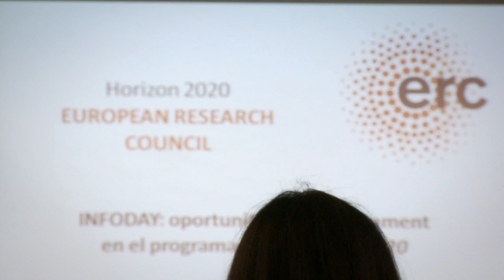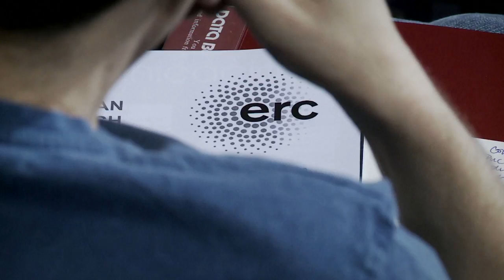Infoday: funding opportunities in the ERC program - Horizon 2020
Pompeu Fabra University organized a day focused on funding opportunities in the ERC program (European Research Council, ERC), which included various briefings and a workshop on preparation of proposals.

The Infoday, was addressed to one of the three pillars on which it is based Horizon 2020 (the new European framework program for research and innovation): Excellent Science.